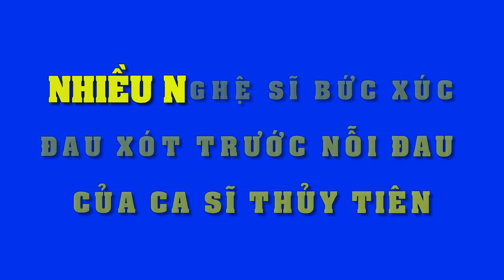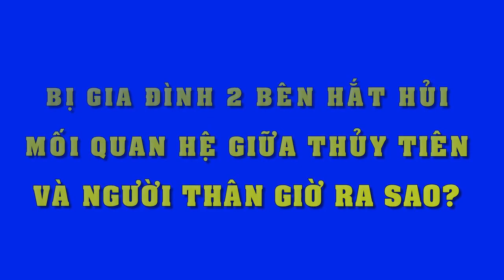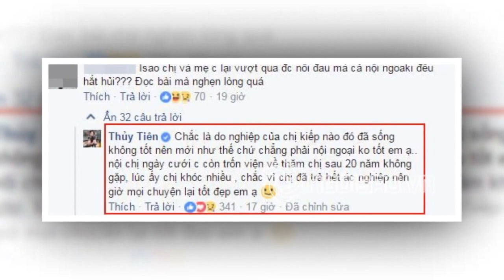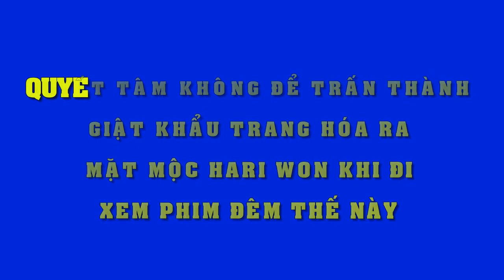Nhiều Sao Việt xót xa bức xúc cho nỗi đau tuổi thơ bị xâm hại, bạo hành..của ca sĩ Thủy Tiên